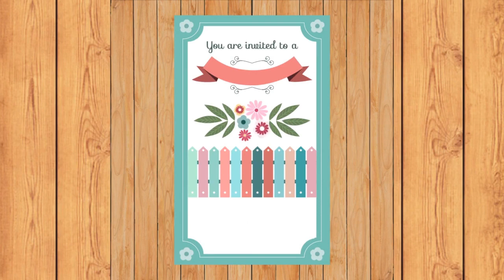Marriage Ceremony Today | Happy Wedding Ceremony |Shadi Khana Abadi | Couple Marriage |Marry Me 1244